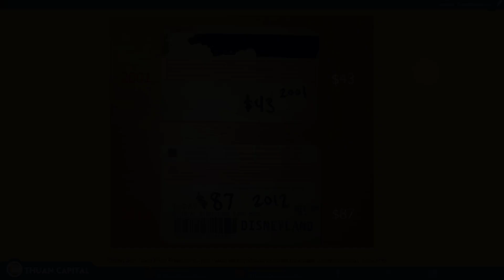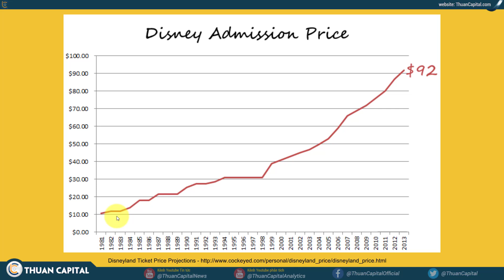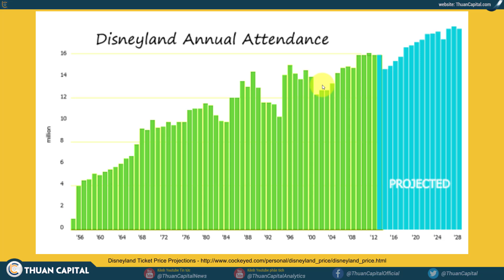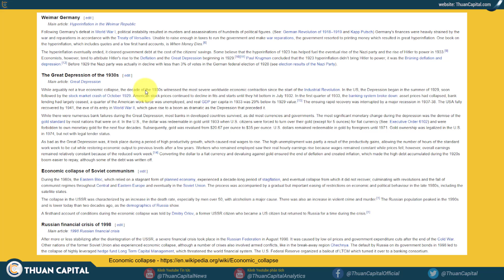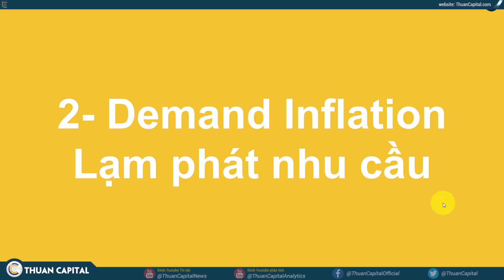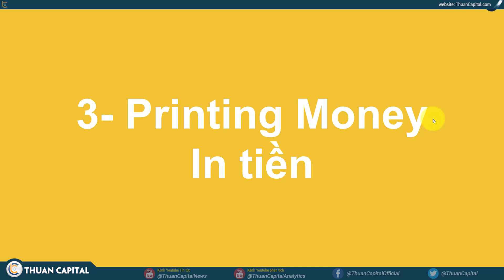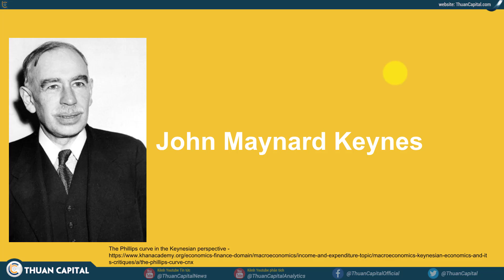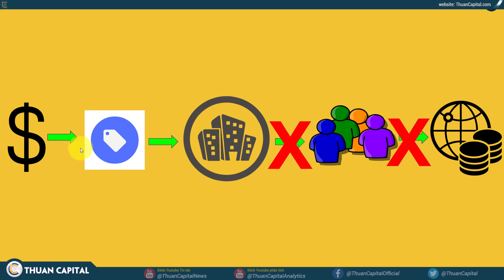#323 - Căn Bản Về Lạm Phát | Cryptocurrency | Tiền Kỹ Thuật Số | Tài Chính